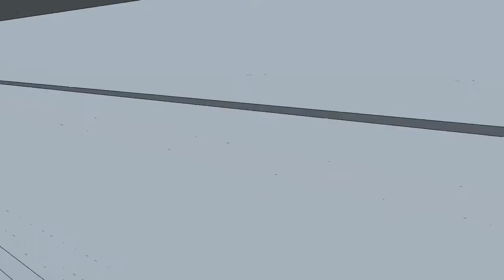© TGA 3D & VR Garden Design "Tom & Nina Design 1"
Garden design By "The Garden Artist" Tel; 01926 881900
YouTube Chanel "The Garden Artist"

Garden construction by NJW Landscape Solutions Ltd Tel; 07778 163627